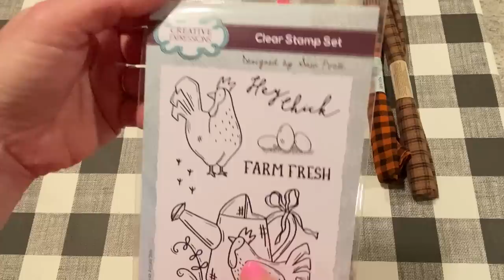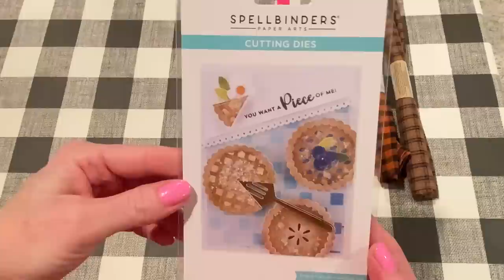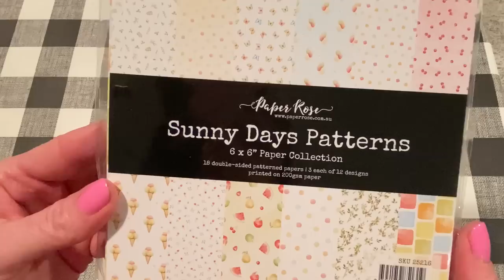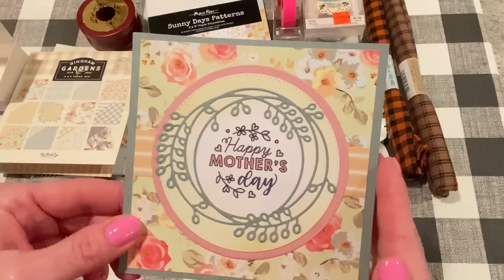4/08/22 Friday HAUL ~ cute new stamps, dies, papers, and lots more!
Gingham bead wood set: AAB 160pcs 20mm Large Wooden Beads for Crafts Nature Buffalo Plaid Round Wood Beads Garland for DIY Christmas Tree Decorations

with code JEN20

with code strawberrycream